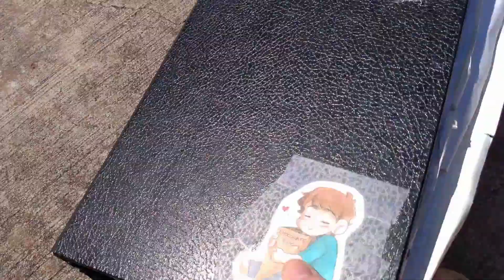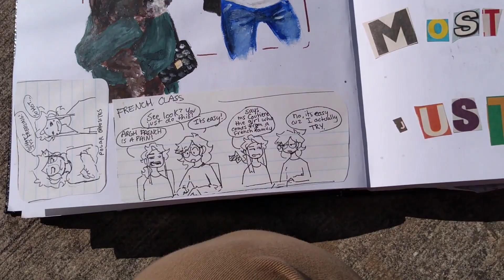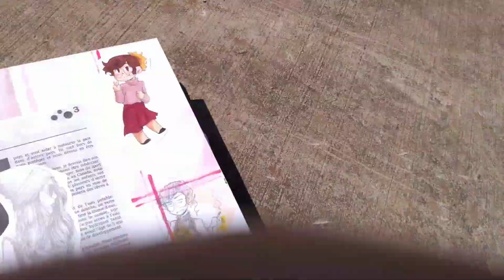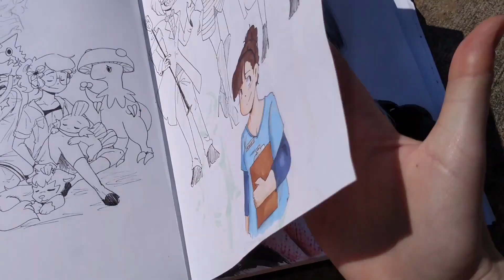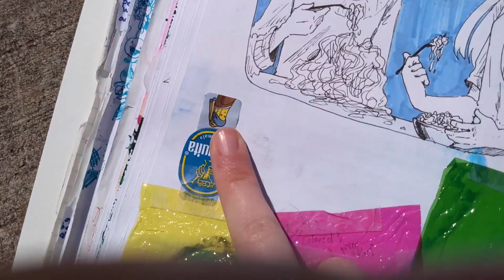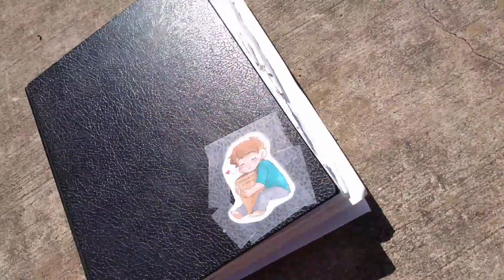Sketchbook Tour :D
i made a sketchbook tour

and also filmed some naughty events

 amino- @cyanimations